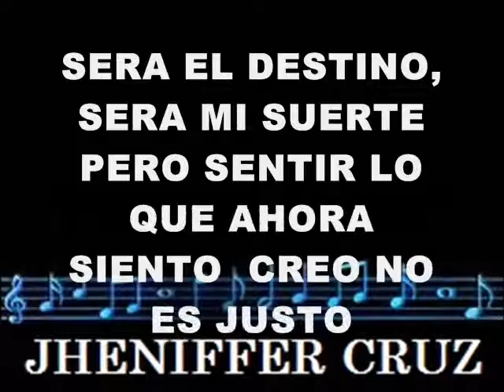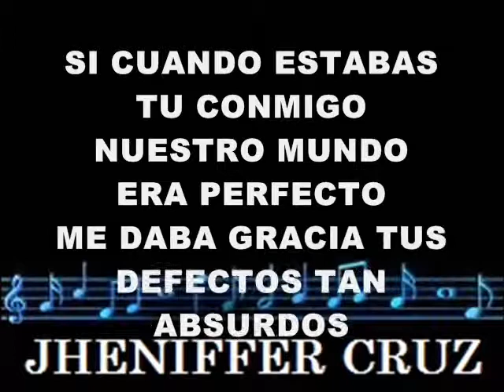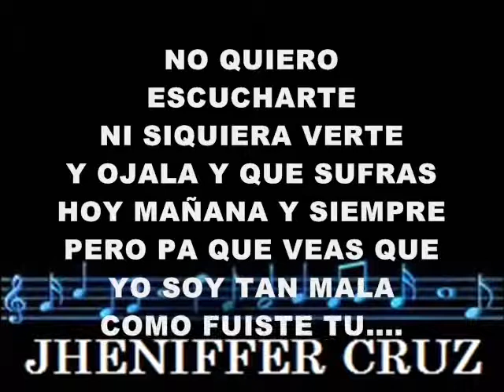TE DESEO LA MUERTE JHENIFFER CRUZ